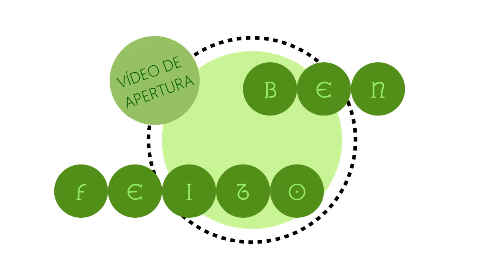Ben feito - Vídeo de apertura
O dito; trátase de levar a lingua a máis ámbitos! Intentarei crear contidos variados, minimalistas e agradábels de ver para calquera idade e así chegar ao máximo público posible!
Se queredes comentar algo, adiante! Expresando o voso apoio, aportando ideas de vídeos que vos gustaría que fixese, seccións, etc!